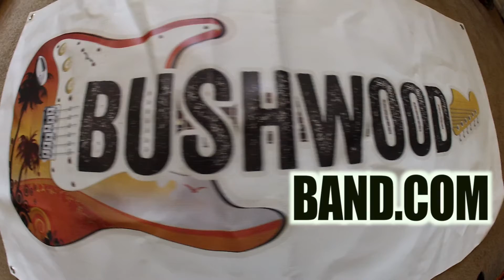BEST OF BUSHWOOD @ REVOLUTION 3/27/14!!! (MultiCam HD)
BUSHWOOD Playing at Revolution Live on Thursday, March 27th, 2014 opening up for Ballyhoo & Badfish (Sublime Tribute) in Fort Lauderdale, Florida!

for music, merch, shows, and more!

Songs Included (In order of appearance): In Control, I Don't Want My MTV, Determination, I Don't Mind, On My Mind